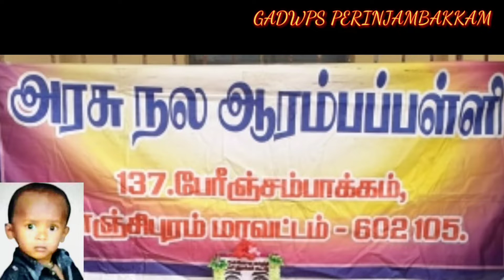அரசுப்பள்ளி மாணவர்கள் குழந்தை சுர்ஜித் வில்சனிற்கு செலுத்திய இதய அஞ்சலி🕯️Tribute to SURJITH WILSON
பேரீஞ்சம்பாக்கம் அரசு நல ஆரம்பப் பள்ளி   மாணவர்கள் சுர்ஜித் வில்சனிற்கு செலுத்திய இதய அஞ்சலி.